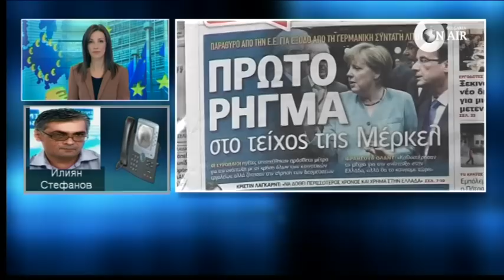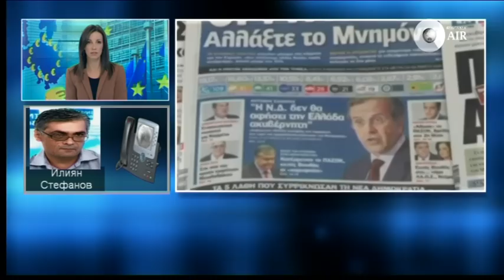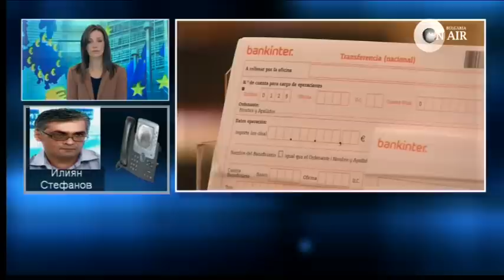INVESTBOOK 29.11.2012 Решенията на Европа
Гост в студиото: Иво Сеизов, изпълнителен директор на "Евро-финанс"
По телефон ще чуете мнението и на Илиян Стефанов, портфолио мениджър и Антоанета Колева от издателство "Критики и хуманизъм"